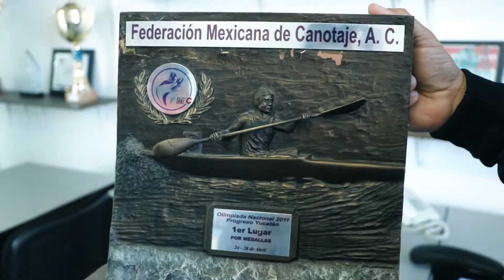Miguel Angel Morán, 20 años en el Canotaje de Nuevo León.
Este año el Profr. Miguel Ángel Morán Villavicencio de la disciplina de Canotaje, está cumpliendo 20 años en el INDE Nuevo León.

Te compartimos una semblanza de su larga carrera llena de triunfos en nuestro estado.

¡Felicidades Profe Morán!